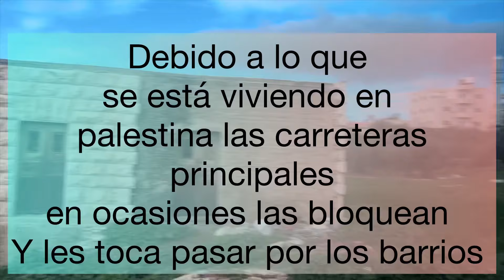HOGAR DULCE HOGAR 🏠CONCENTRADA 🤓PREPARO MALFUF😋una ratona en casa 😄